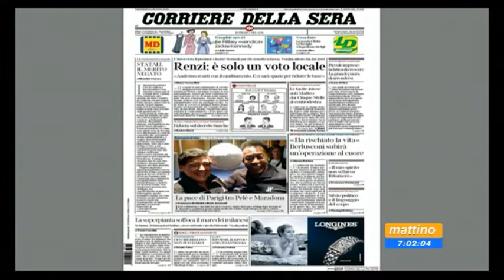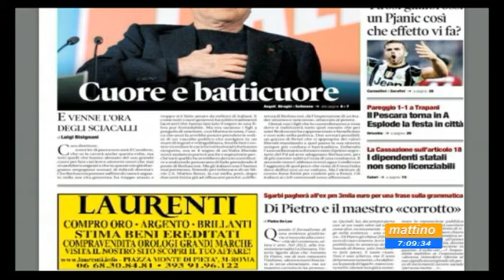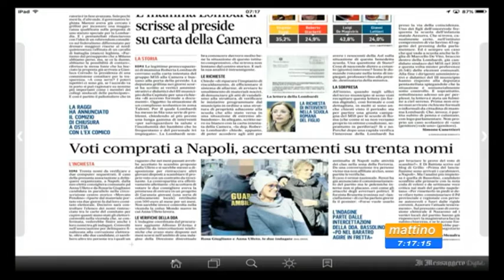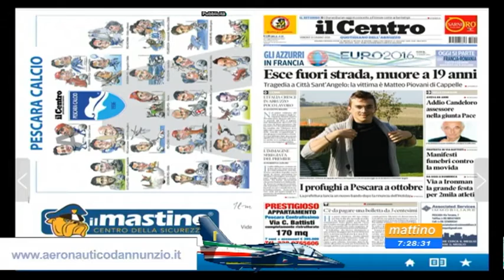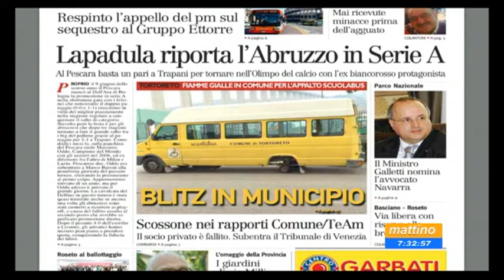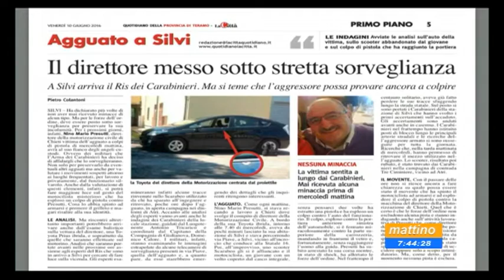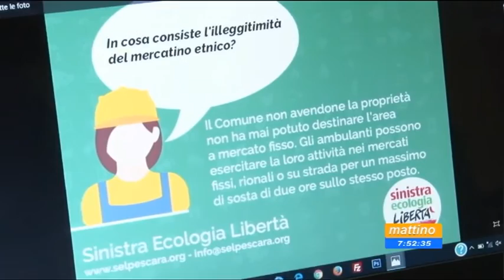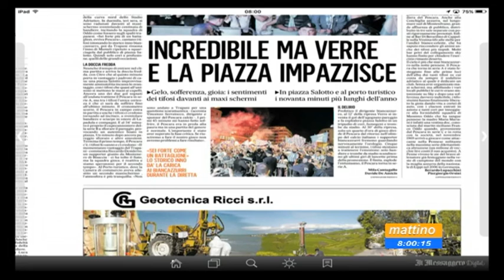Mattino 6 Rassegna stampa Venerdi 10 giugno 2016